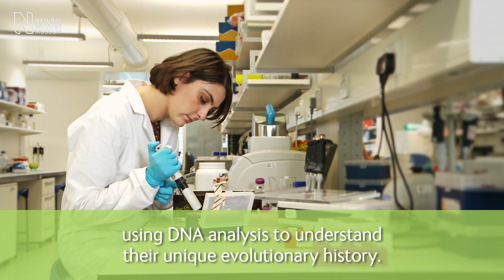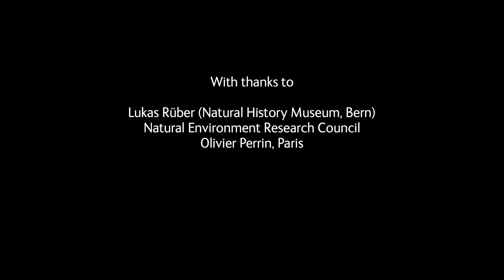Fishing for new life | Natural History Museum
Strange life forms have evolved in the peat swamps of Southeast Asia, harsh habitats once thought to be devoid of life.

Eleanor Adamson, fish researcher at the Natural History Museum, introduces some recent expedition finds, including the world's smallest fish. They have evolved to survive in water that is at least 100 times more acidic than rainwater. Many are able to breathe air.

These specialised species are not found anywhere else in the world. But their unique habitats are threatened by logging, urbanisation and agriculture. Estimates suggest perhaps 60% have gone already, possibly taking many remarkable fish species with them.